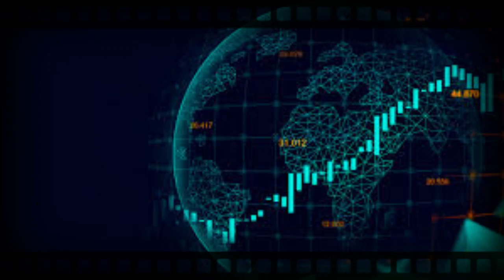Trio Gemoy GANTENG BOLEH BEGO JANGAN feat Gatot Kaca Berbiola